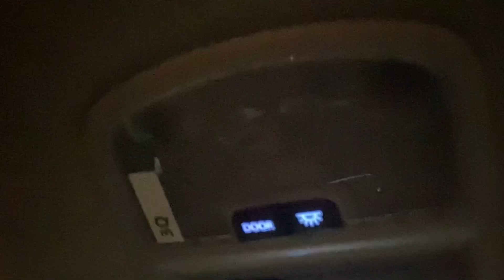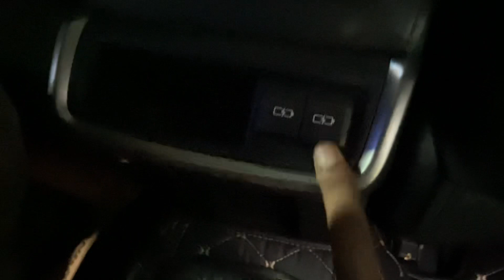New car 🚗 🧿💕🙏fortunerlegendar l Aradhana gp singh